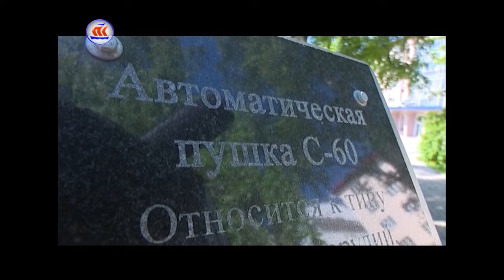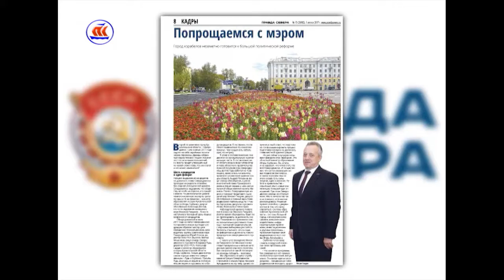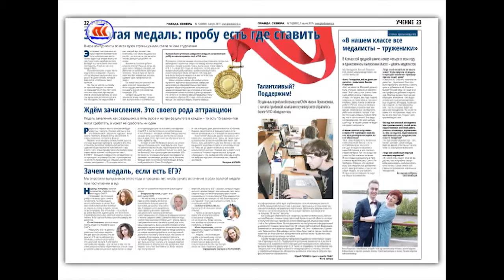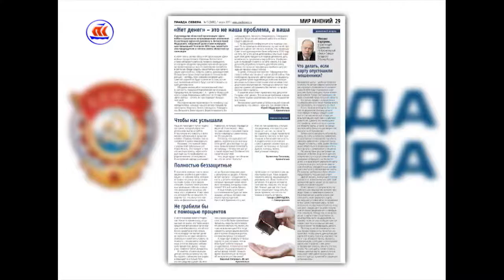01.08.2017 Сейчас в регионе 16:00